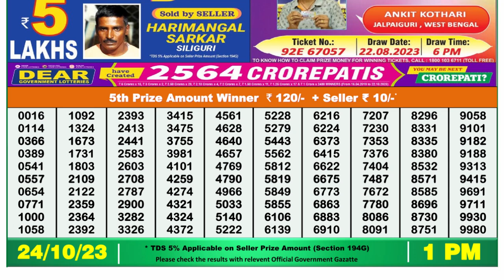🔴 Lottery Sambad Live 01:00pm 24/10/2023 Morning Nagaland State Dear Lottery Result Pdf Download